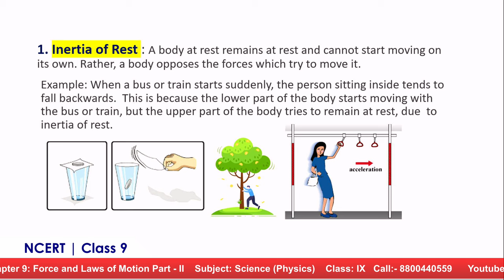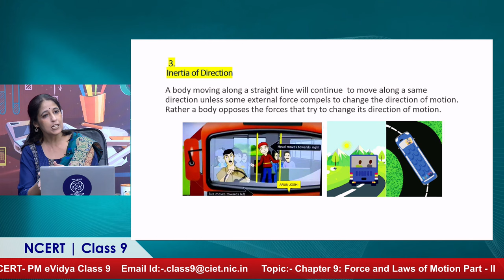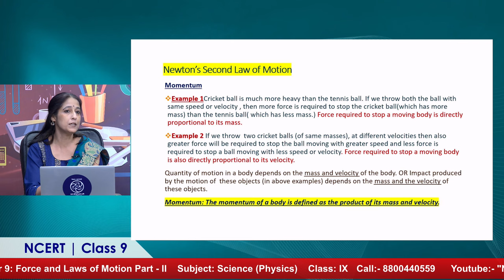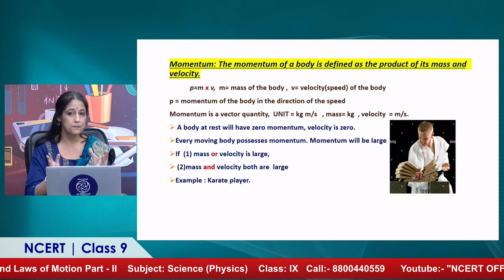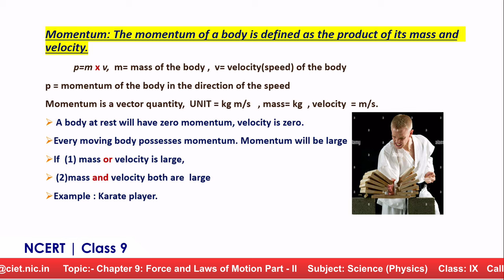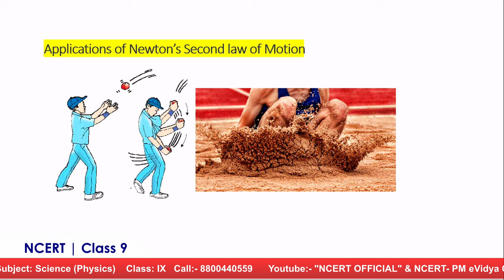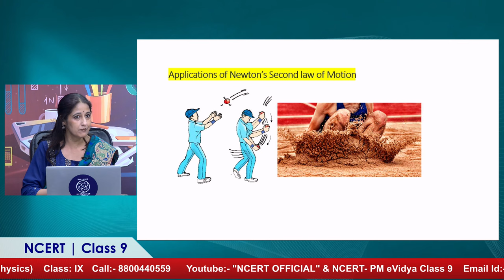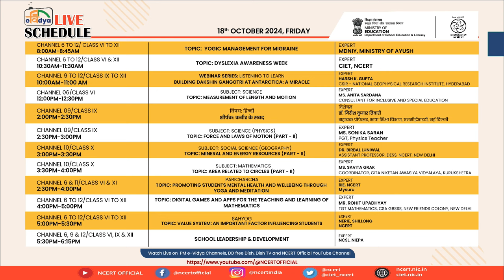Live Interaction on PMeVIDYA : Force and Laws of motion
Sahyog Session
Mon-Fri                                             5-5.30pm

The programs can be viewed on:
1. DD Free dish channel 2022 to 2033 ( PM eVidya  Class 1 to  PM eVidya Class 12)
2. Zee Dish TV Channel 950
3. Jio TV App
4. ‘NCERT OFFICIAL’ YouTube Channel